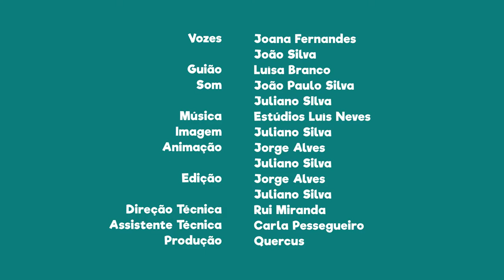FNT04E22 - PN do Douro Internacional: raças autóctones de gado ovino, bovino e asinino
Se gostas de natureza, vem até Miranda do Douro conhecer as raças autóctones de gado ovino (Churra Galega Mirandesa), bovino (Vaca Mirandesa) e asinino (Burro Mirandês) aqui existente.